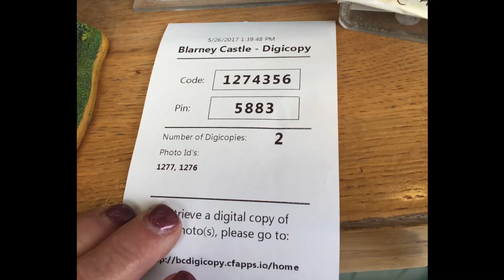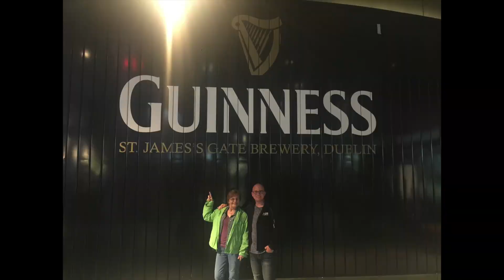Josh and Pepper go to Ireland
Josh and Pepper Shaner's triop to ireland